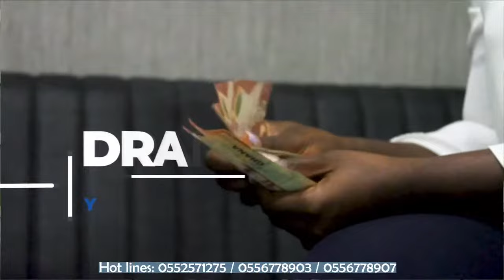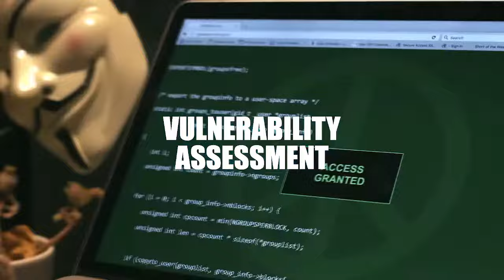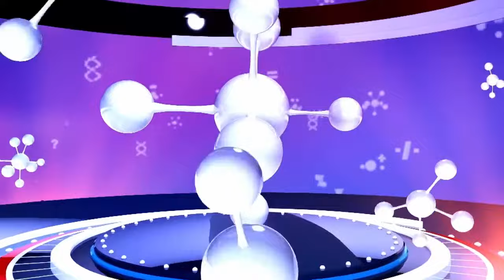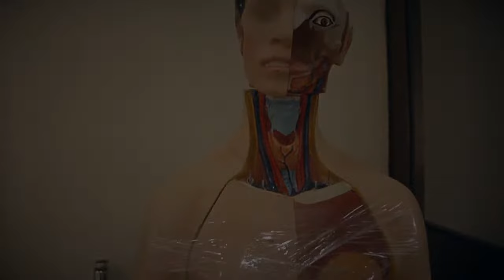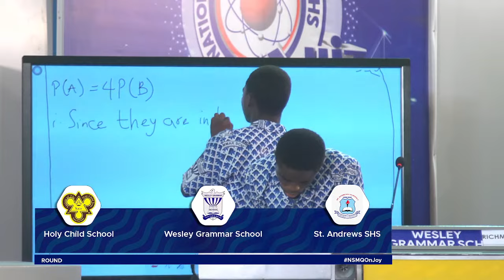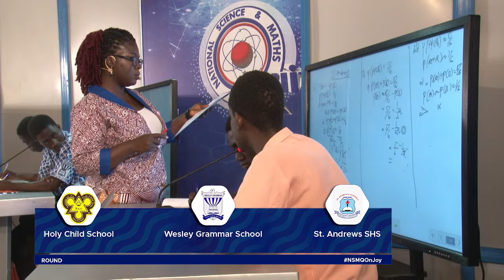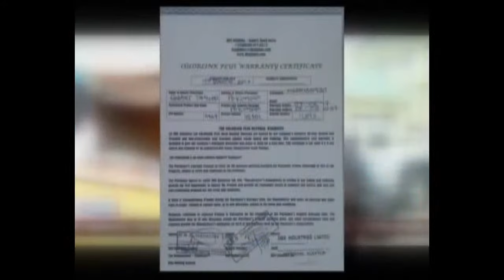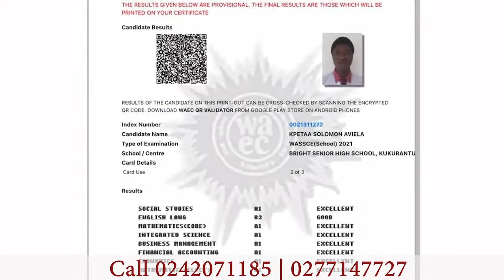2nd Prelims Contest: Holy Child Sch. vs Wesley Grammar Sch vs St. Andrews SHS